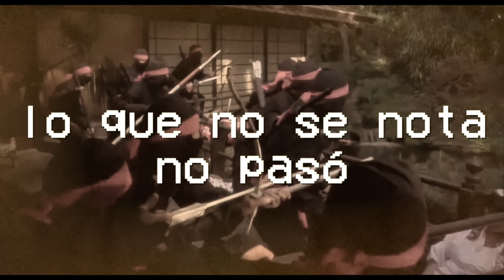REVENGE OF THE NINJA: Magia 100% Cannon Films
La mejor película ninja del universo.
Viernes Z, cine de la B a la Z.